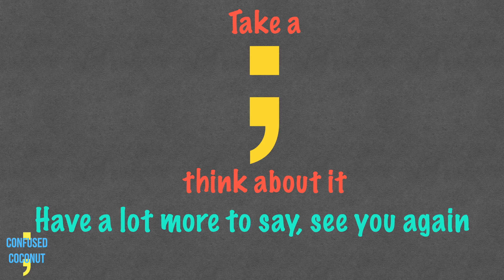THINK LIKE AN INVESTOR AND ACT LIKE AN ENTREPRENEUR / HOW THE SUCCESSFUL ENTREPRENEURS THINK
In this video, I have shared my humble points from my humble experience about the psychology and mindset of an entrepreneur. One should think like an Investor and try to monetize your passion and become a successful businessman or woman.

Join the network and let's be a part of the journey.

Arun lives in Bengaluru and he is director and CEO of ( elefanté and Loka infotainments). and also works as a Brand & Marketing consultant.
 this channel is to express himself and to share his perspective, thoughts, and take on any subjects which directly or indirectly affects consumers, businesses, market, nature, etc. looking forward to learning from you all through your valuable messages and interaction.

Arun is a young entrepreneur, he started his business journey in Bangalore with one company with the capital of 40,000, in two years his companies achieved half a million-dollar landmark. now he has two companies in Bangalore.
He also works as a consultant for advertising agencies, brands, and services. According to him, he is still hustling. he provides training and consulting for advertising agencies, new startups, and young MSMEs.

He worked with Govt. projects, startups, E-commerce, Luxury industry, retail, Hospitality, IT, e-learning, advertising, etc.

In his last company as Head of marketing communication he has taken the company to 1400 crores, this was the first time in the history of that company, they were able to cross the 1000cr benchmark. This was possible in just two years and that too with less marketing budget. previously that retail company was doing 600 cr with a high marketing budget. He believes in organic growth and consumer-oriented marketing.